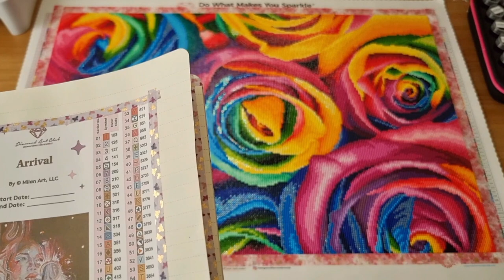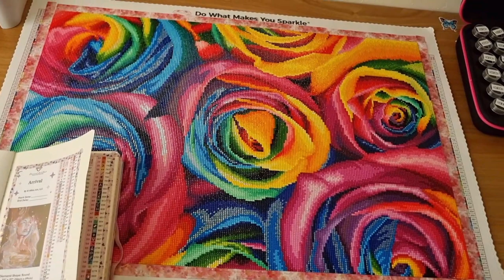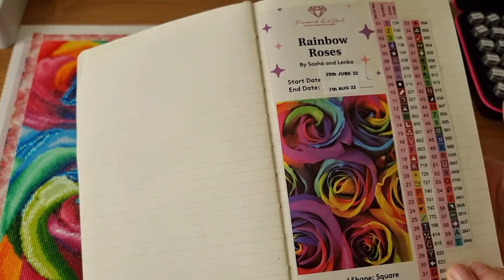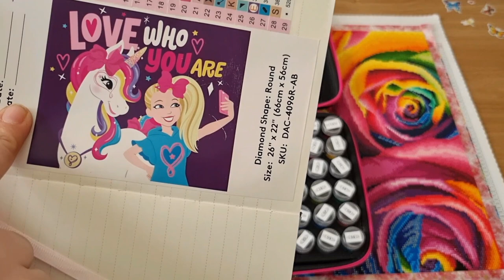POST REVIEW of RAINBOW ROSES from DIAMOND ART CLUB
Artist: Sasha and Lenka. Square 60 Colours 4 ABS 64x43cm.
This is my very 1st Square Painting from D.A.C
Started 29th June 22
Finished 7th Aug 22

I support CraftedMakes who makes Diamond Art Pens.
On their ETSY shop

Happy Painting :)